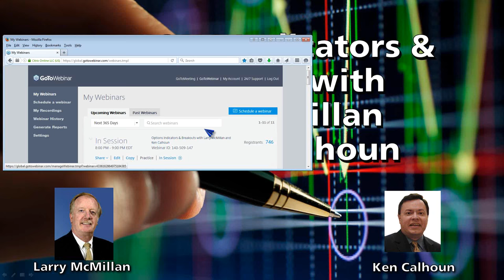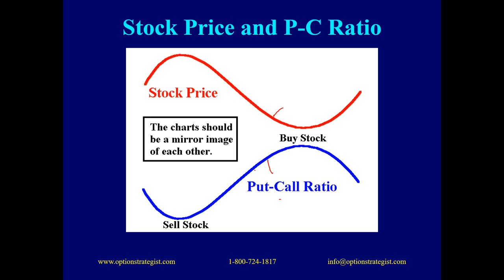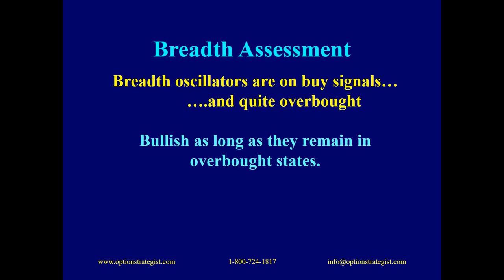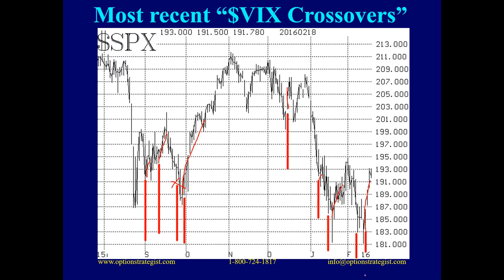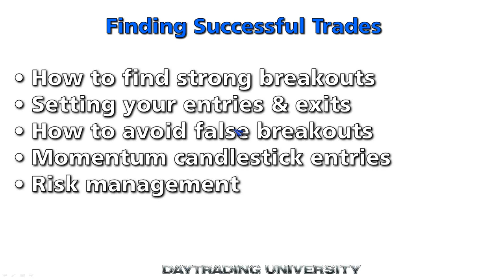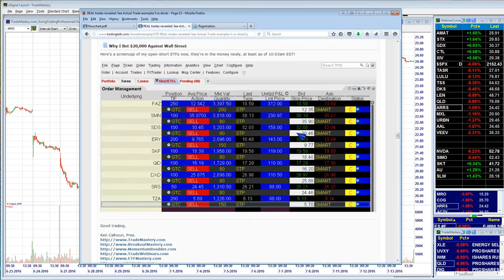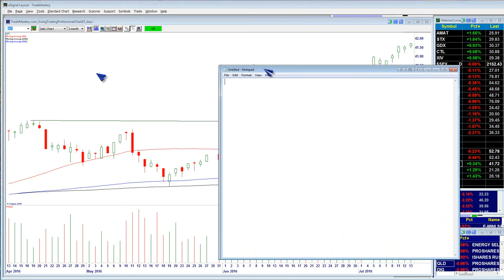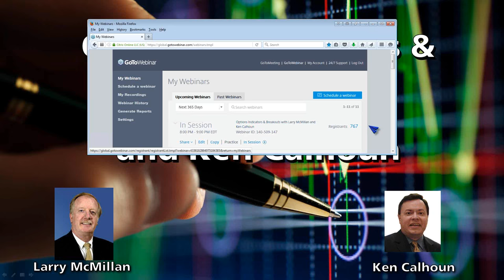Options with Larry McMillan & Ken Calhoun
Join legendary trading pros Larry McMillan & Ken Calhoun for
"Options Indicators and Breakouts"

For free Saturday 'TradingWeekAhead' webinars
with Ken Calhoun, visit:

Best wishes for successful trading!